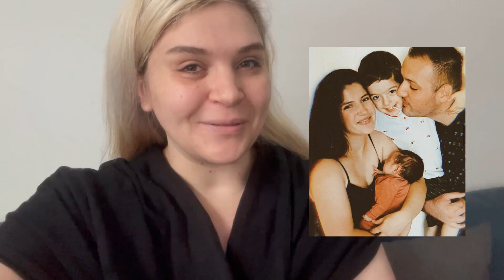KEMI BERE VAKSINEN ! | Intervista ime e pare & dhurate nga nje Youtubere Shqiptare!!